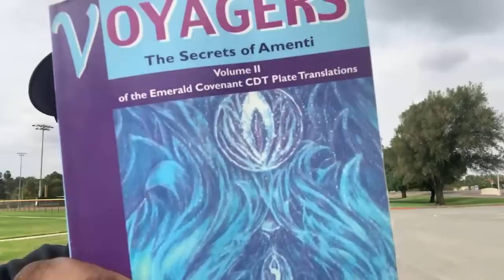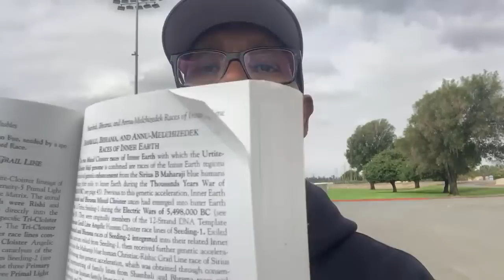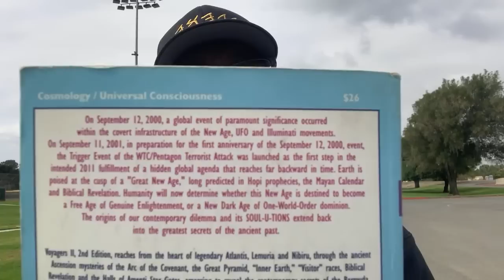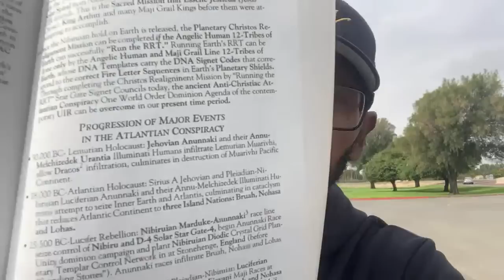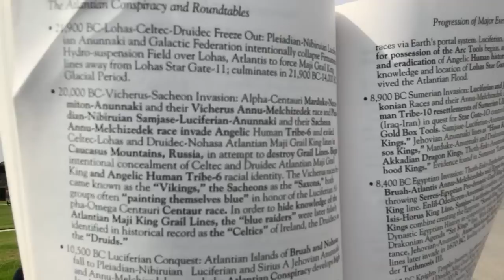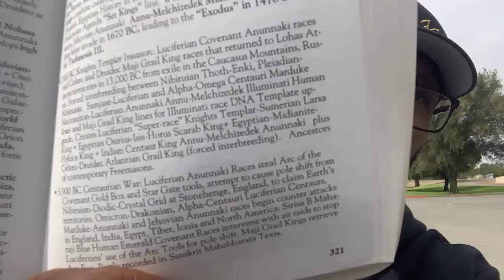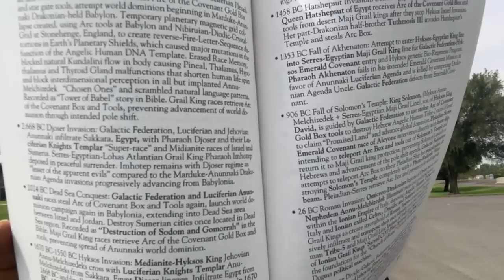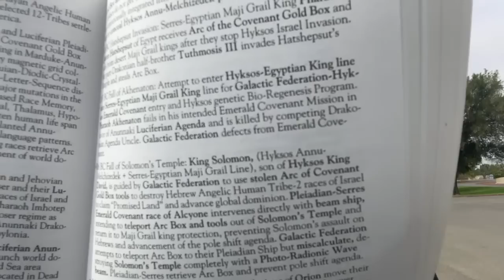The Shift Is Here, As We Ascend The World Descends Into Utter Madness And Chaos!!